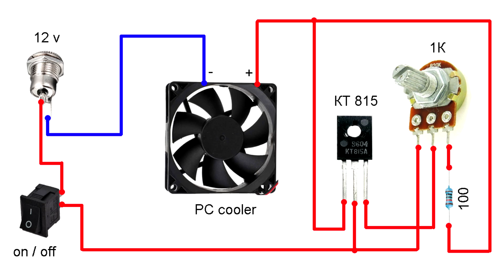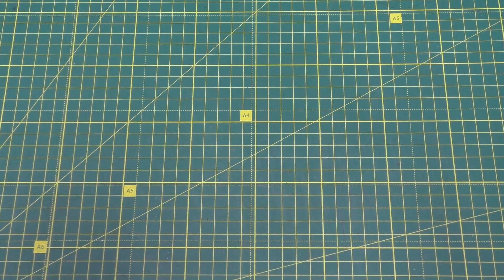A brilliant idea for a house made from leftover plastic pipes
A brilliant idea for an invention for the home. A useful device that can be easily made from leftover plastic pipes. Homemade PVC pipe that will be useful in every home.